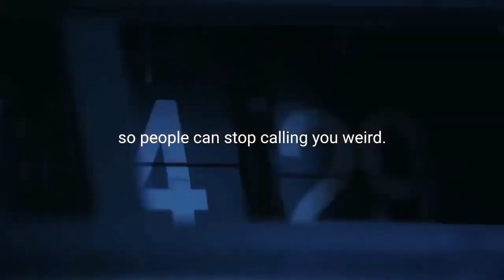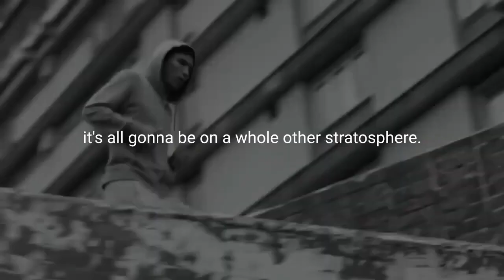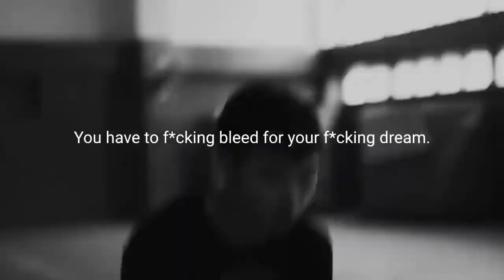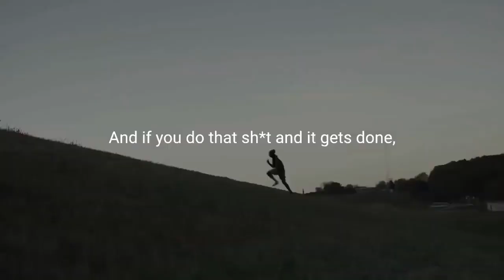IF YOU WANT IT GO GET IT_MOTIVATIONAL VIDEO NO EXCUSES_BEST MOTIVATIONAL VIDEO_DailyInspireMe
t.d. jakes motivational videos download
t d jakes motivational videos
motivational video examples